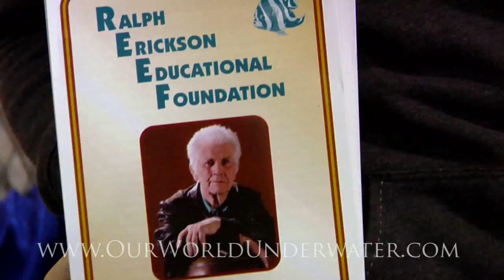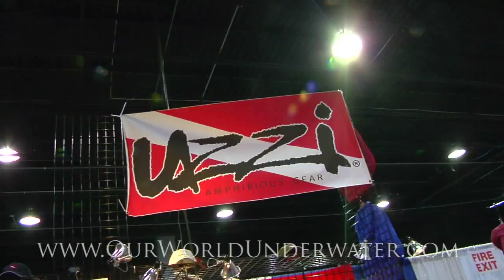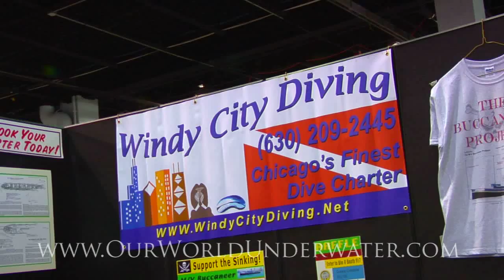Our World Underwater 2009 - Dive Convention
Dive Into Your Imagination had the privilege to once again going to our favorite dive show of the year, Our World Underwater! And what a show it was this year. With thousands of people pouring in, and over 260 vendors showcasing the best in scuba, art, education, entertainment, and more, the 39th Our World Underwater was the place to be. I cant wait for the 40th anniversary next year. It's going to be bigger and better than ever!

Support the health of our planet, give the gift of the ocean by visiting our online store now Put youtube in the notes of your order to receive a free gift!